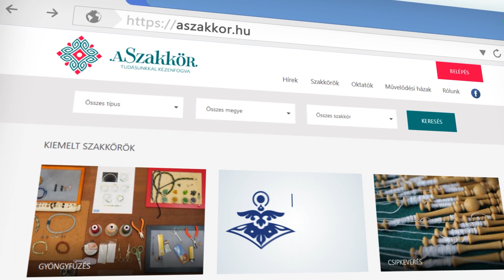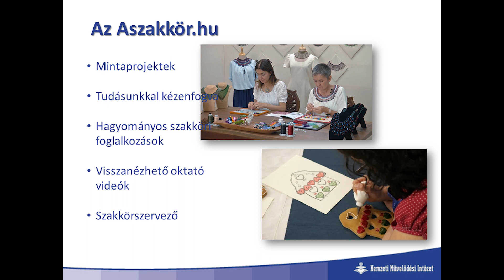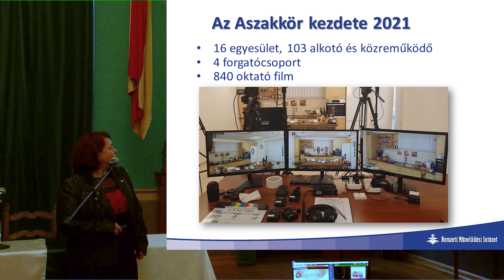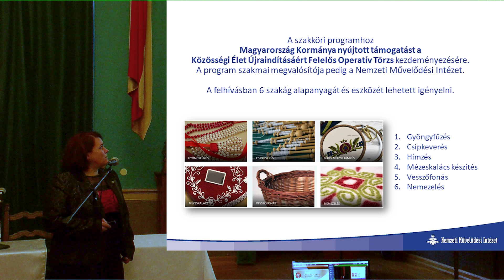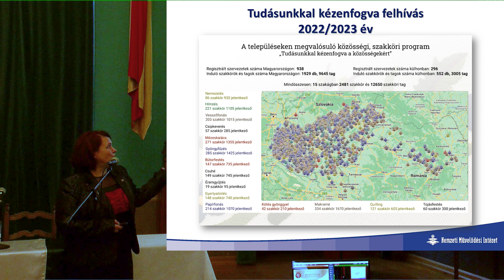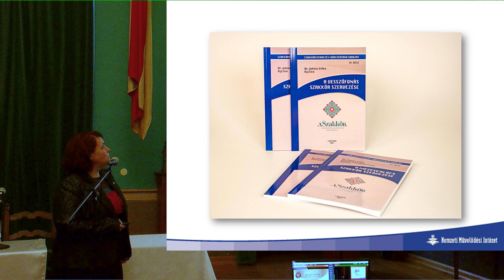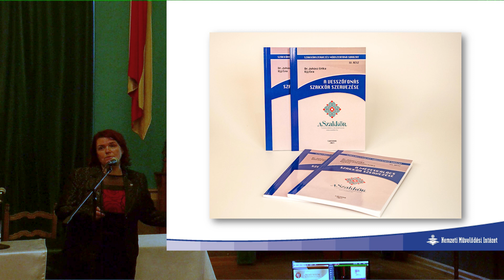Mátyás Edina: Aszakkörr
Idén Sátoraljaújhely volt a házigazdája a Fiatal Numizmatikusok Konferenciájának. A fontos, új kutatásokat is reprezentáló szakmai fórum előadásainak az egykori vármegyeháza, a mai városháza Díszterme adott helyszínt.